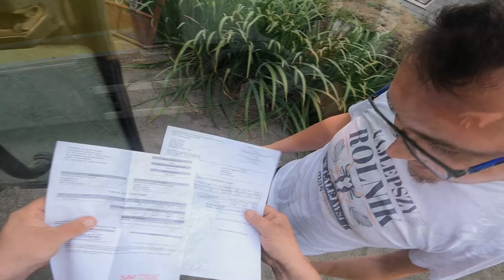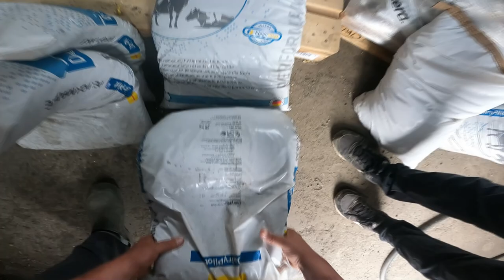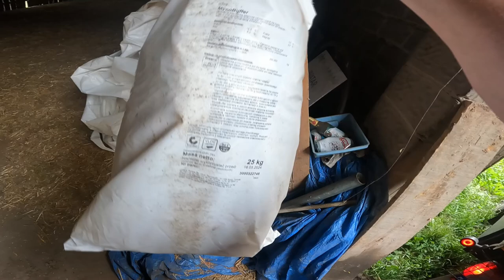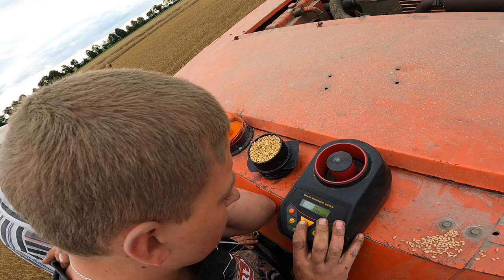ROBIMY WŁASNĄ PASZE 🌾 Awaria BIZON'a 😱 WSZYSTKO DROŻEJE.. 🔥 Gnojowica 😱 MafiaSolecTeam